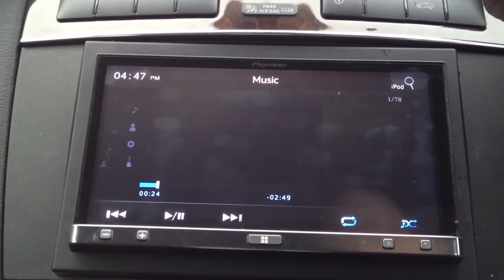Pioneer AppRadio startup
This is what happens every time I turn on the ignition. It sucks. My guess is the only people who signed off on this UX were legal.